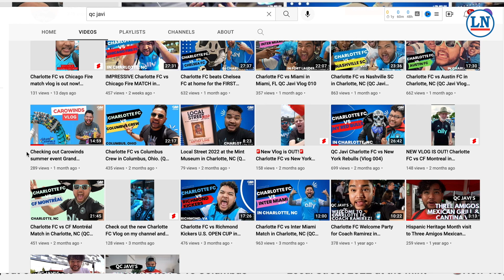¿Qué comer en juegos de Charlotte FC? ¡Esto recomienda QC Javi!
El famoso foodie de Charlotte, QC Javi recomienda a Spudz como el mejor lugar para comer durante los partidos de Charlotte FC en Bank of America Stadium.